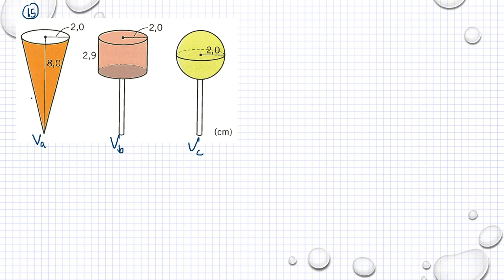Matematik 5000 Ma 1b Geometri Blandade övningar kapitel 4 - 15